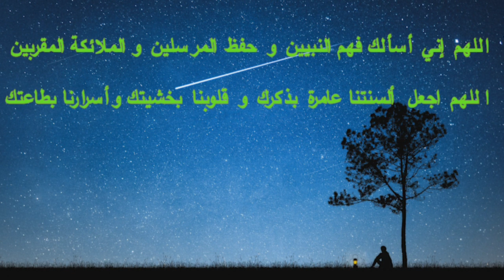Physics Sec 2 : Optics || Dr/ Ahmed El_Sheikh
صلي علي نبينا محمد ❤
دعوة من القلب للقائمين علي هذا العمل 🥰
Civil 2024 materials drive :